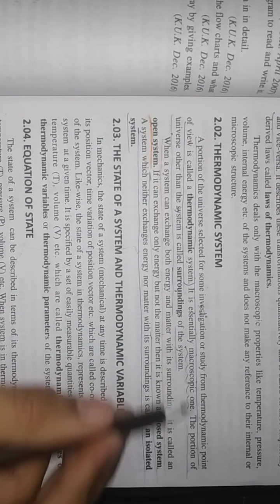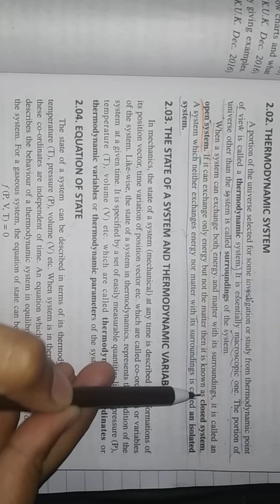thermodynamics ... system ( open, closed & isolated), surrounding ,universe